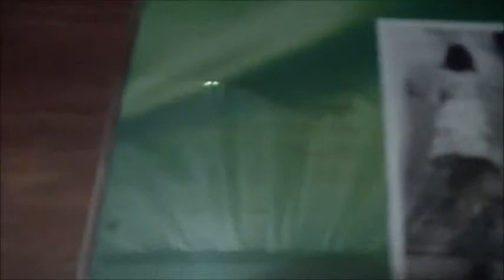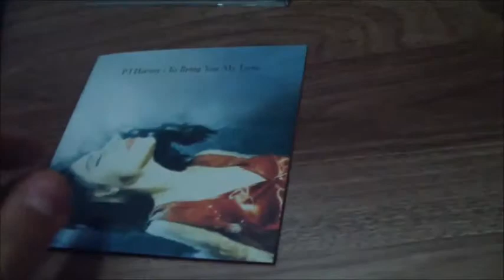Pj Harvey To Bring To my Love Album Unboxing